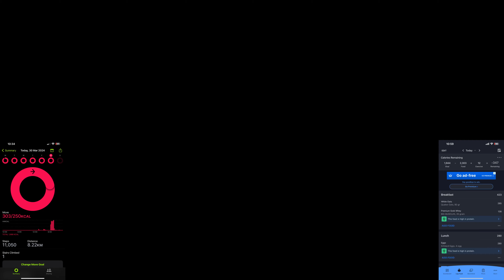Metamorphosis Ep.15: high volume leg day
Welcome to Metamorphosis Episode 15, where we're diving into the world of high-volume leg day training. Get ready to unleash the power of intensity as we elevate your lower body workout to new heights. In this episode, we'll explore the benefits of high-volume training for leg development and share expert tips and killer workouts designed to push your limits and maximize your gains. Whether you're a seasoned athlete or just starting your fitness journey, join us as we sculpt and strengthen your legs with the ultimate high-volume leg day experience. Get ready to transform your physique and dominate your leg workouts with Metamorphosis!

🟩 Leg day insights-

◽️squats 2*8-12

◽️rdls 4*8-12

◽️smith machine squats 2*8-12
(One of the sets should be a drop set)

◽️leg extension 4*failure

◽️leg curls 4*failure

◽️calve raises 4*8-12

See you guys tomorrow for a chest and shoulders sesh! 😈

Tags -